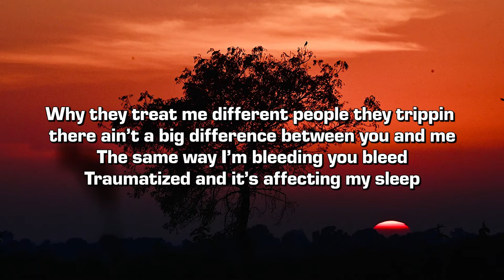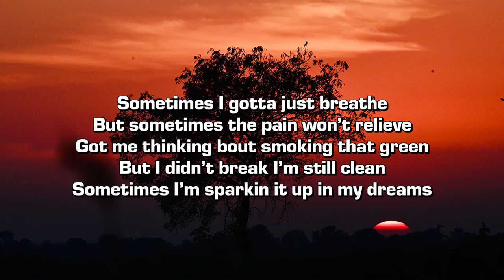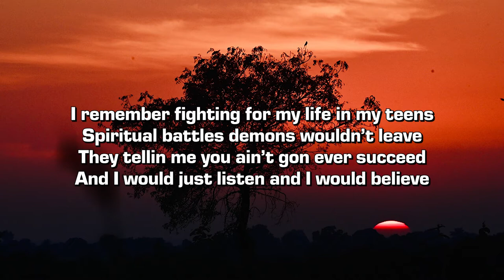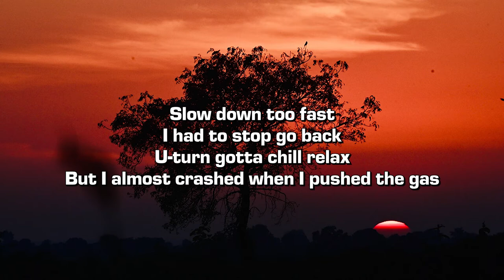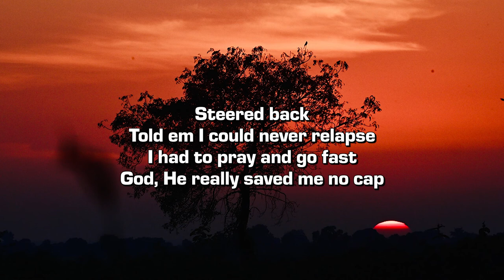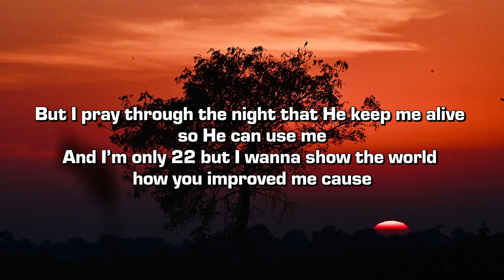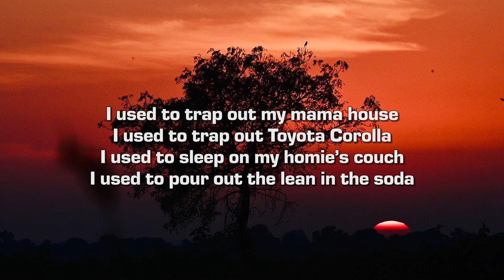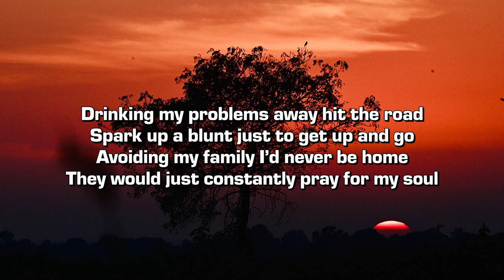Ayomilly - Pray For My Soul (Lyrics)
Credits:
➤ Produced by David Rivera
➤ Engineered by Ayomilly